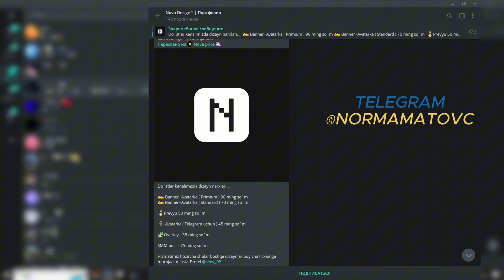JIMMMM! OVOZ CHIQARSANG O'LASAN MINECRAFT YANGI HORROR @REKER_UZ VA @SuBAPUBGMOBILE BILAN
HAMMAGA ASSALOMU ALAYKUM BUGUNGI VIDEODA @REKER_UZ VA @SuBAPUBGMOBILE BILAN MINECRAFT HORROR O'YNADIK

UZ CARD ORQALI DONAT: 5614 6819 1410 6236 (AZAMOV FAYZULLOH)
HUMO CARD ORQALI DONAT: 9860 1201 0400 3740 (FAYZULLOH AZAMOV)

STRIMER yoki GAMERLAR uchun:
Kuchli kompyuterlar, klaviatura, sichqonchalar va naushniklar!
O'yin uchun kreslolar va stollar, juda ko'p turdagi mahsulotlar endi O'zbekistonda!

 / upguz